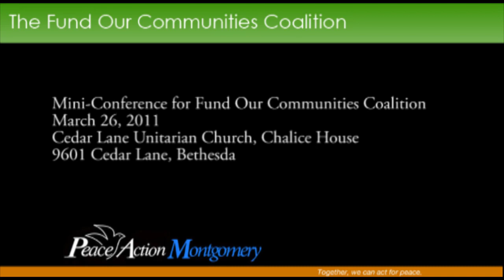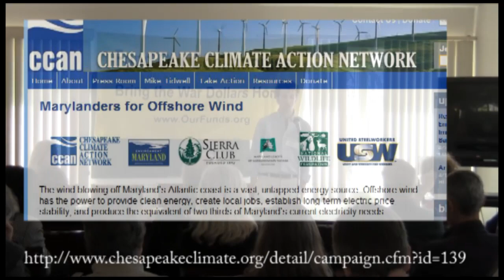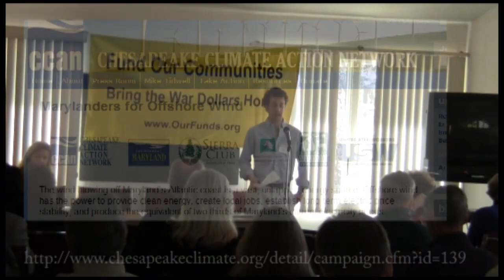Jeff McManus (CCAN) addresses Fund Our Communities conference, 3/26/11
Jeff McManus (Chesapeake Climate Action Network) talks about the need for clean energy sources, like offshore wind farms for Maryland. Links: